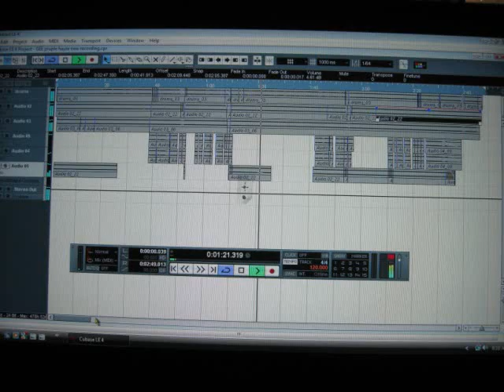$$$$GEE Movie.wmv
The Gee's,   jimi Hendrix's purple haze recorded at fearfield studio